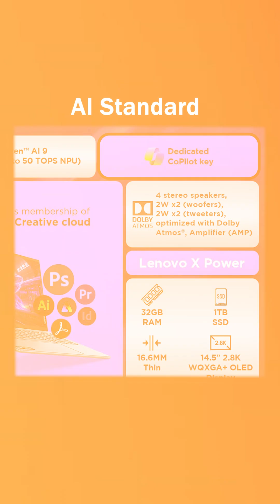Top 3 AI Laptops of 2025 with CRAZY Fast NPU!